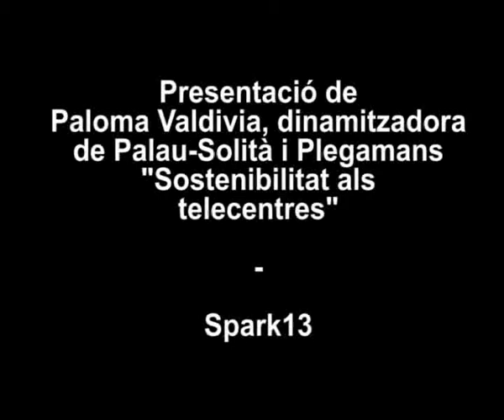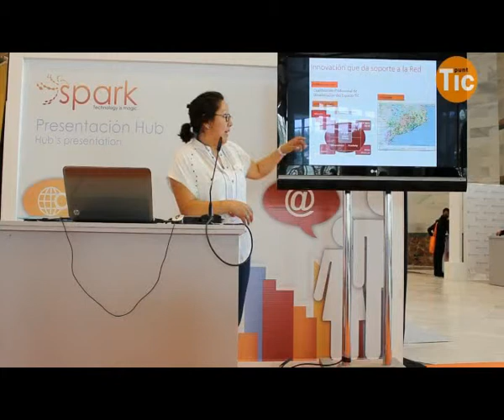"La sostenibilidad de los telecentros" - Paloma Valdivia a Spark13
Conferència de la dinamitzadora del punt TIC de Palau Solità i Plegamans, Paloma Valdivia, sobre la sostenibilitat dels telecentres a Spark13.